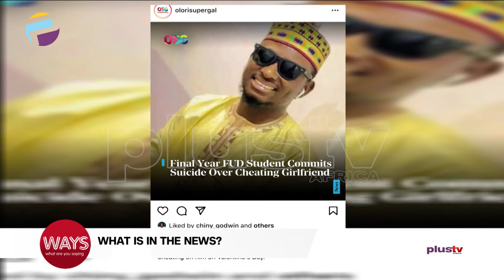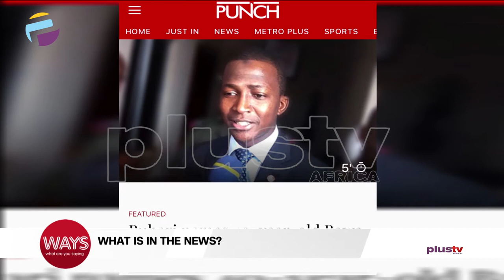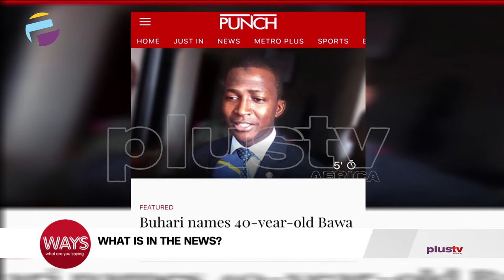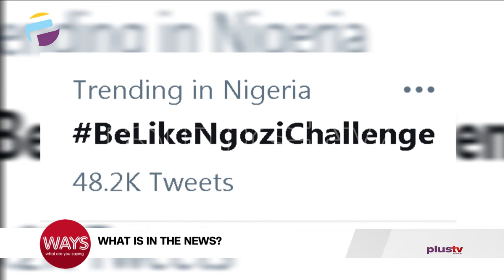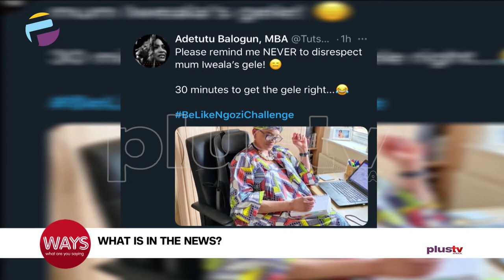Final Year Student Commits Suicide Over Cheating Girlfriend, EFCC Gets A New Boss... ETC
Here's What's In The News: Final Year Student Commits Suicide Over Cheating Girlfriend, EFCC Gets A New Boss.